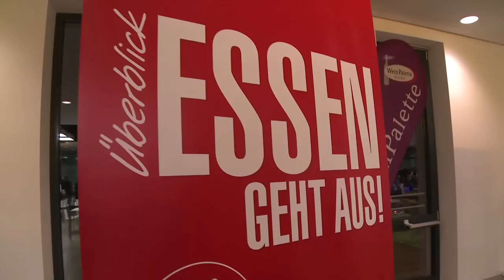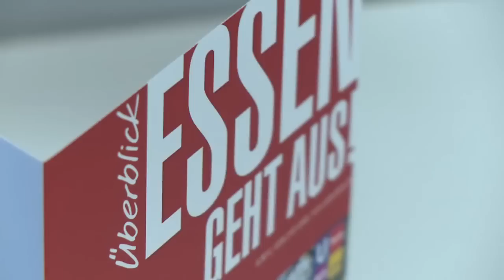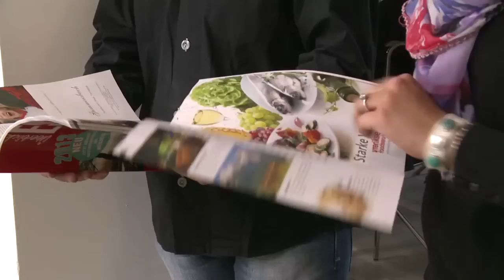ESSEN GEHT AUS! 2013 - Kulinarische Magazinpräsentation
Das neue "ESSEN GEHT AUS!" ist da. Im Rahmen einer kulinarischen Präsentation wurde die Ausgabe 2013 im Businessbereich "Assindia" des neuen Stadions Essen vorgestellt. Acht renommierte Restaurants der Stadt sorgten für das leibliche Wohl von 250 geladenen Gästen. Serviert wurden Köstlichkeiten wie Gänseleberparfait mit Passionsfrucht, Banane und Erdnuss, Thunfisch asiatisch gewürzt oder Französische Wachtelbrust auf Salat von Castelluccio-Linsen. Dazu gab's Wein und Prosecco sowie Stauder Pils und zum Abschluss Currywurst vom Stadion-Caterer RGE.
Seit einem Jahrzehnt ist ESSEN GEHT AUS! ein unverzichtbarer Begleiter auf dem Weg durch die heimische Gastronomie-Landschaft.
Auch in der aktuellen Ausgabe wurden wieder mehr als 200 Restaurants, Bistros, Kneipen und Biergärten zwischen Karnap und Kettwig sowie zwischen Frintrop und Freisenbruch anonym getestet. Von Gastronomen wie Gästen gleichermaßen beachtet werden die Toplisten. Wer ist die Nummer eins unter den Gourmettempeln? Wer ist der beste Italiener der Stadt? Wer hat bei den Kneipenrestaurants die Nase vorn?
Neu ist, dass „ESSEN GEHT AUS!" über den Tellerrand hinaus blickt. Erstmals betätigten sich die Tester als Grenzgänger und nahmen auch die Restaurants in der Nachbarstadt Mülheim unter die Lupe.
"ESSEN GEHT AUS! 2013" kostet 6,90 Euro und ist ab sofort im Zeitschriftenhandel erhältlich.